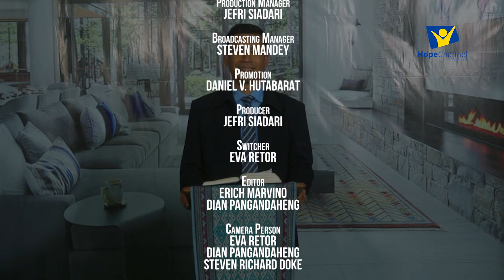Harapan Kota Kasih Episode 07 | Memberi Yang Terbaik